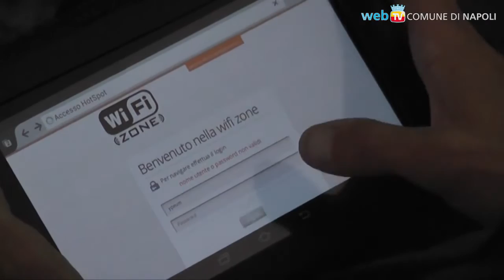Napoli - La Mehari di Giancarlo Siani arriva al PAN (27.09.13)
- Napoli - Dalla sede de "Il Mattino" riparte il viaggio della Mehari, fermandosi al PAN per narrare la storia-simbolo di Giancarlo ed inaugurare una serie di eventi ed incontri sui temi della libertà di stampa e delle vittime innocenti della criminalità.(27.09.13)